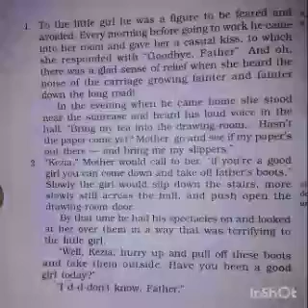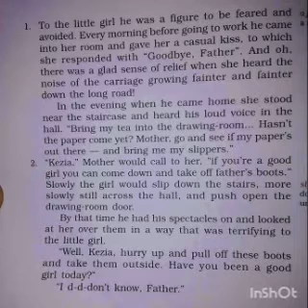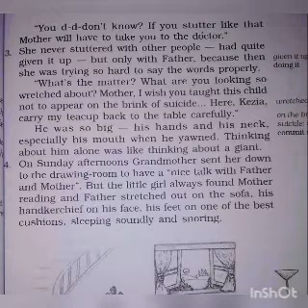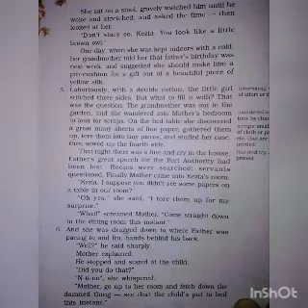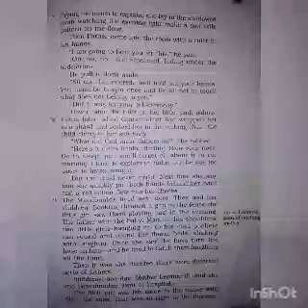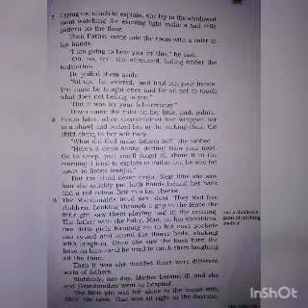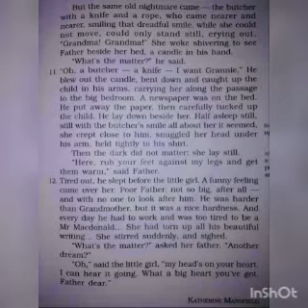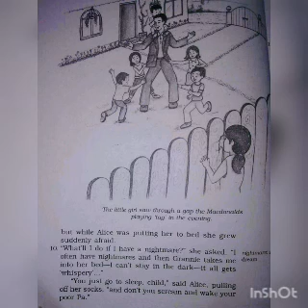Danveer Singh Class : 9th Subject : English Book : Beehive Lesson : The Little Girl